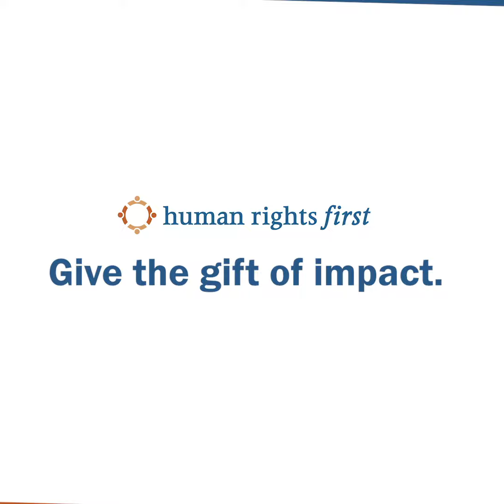Human Rights First 2020 Year End